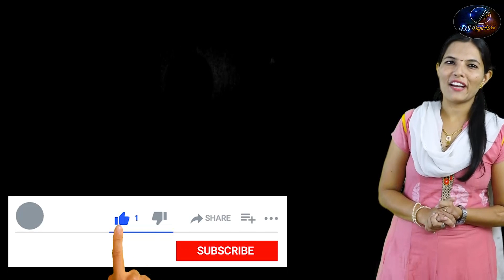5th Std | Food For All | Lesson-12 | Part-3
* 5th Std | Food For All | Lesson-12 | Part-3